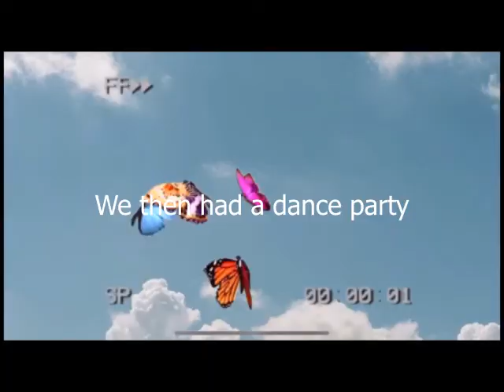Falling asleep on the boat??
Hi guys! I filmed our recent trip to the lake. I didn't feel super well but was still able to enjoy the weekend. We hung out with family, ate delicious food and went out on the boat! Enjoy xoxo

Credit for amazing Graphics:
Intro/outro credits: Madi Dianna
Transition credits: Samira Desai